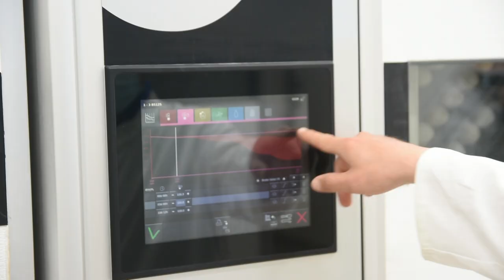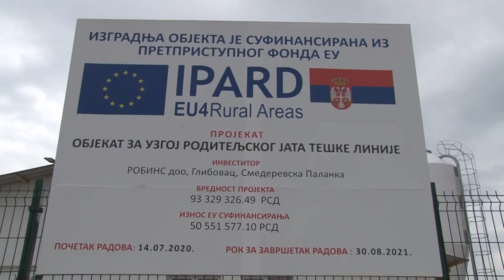NAJBOLJA FARMA PILIĆA NA BALKANU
Gde se nalazi i kako izgleda jedna od najsavremenijih farmi pilića?
Sagovornici:
Ivan Stanojlović - farma “Robins”, Glibovac
dr vet. med. Bogdan Stojiljković - “Robins” , Glibovac
Facebook : Farma emisija o poljoprivredi